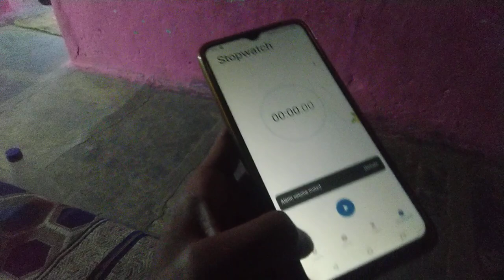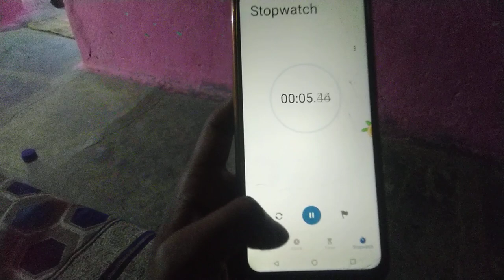How to see timer ⌛ timer kaise dekhe morning timer kaise banaye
about of timer setting system 📱